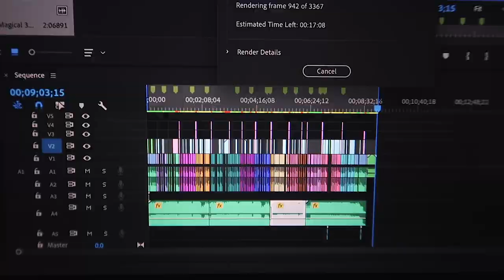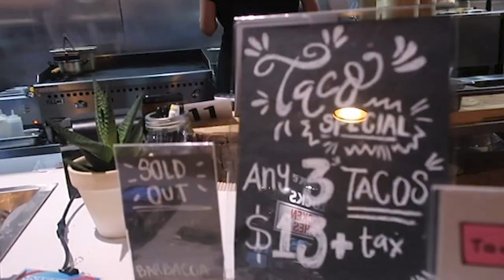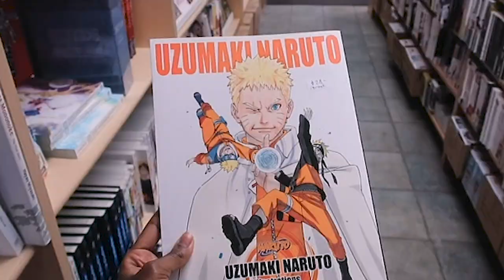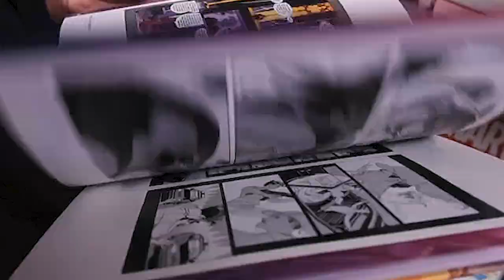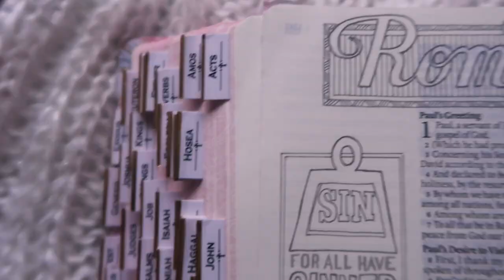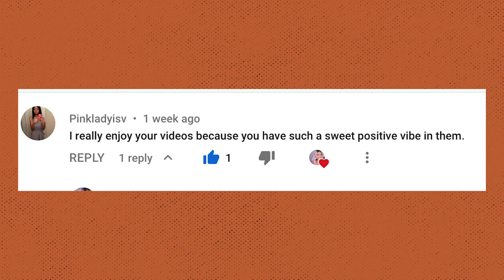A *Real* Week in the Life of a YouTuber 🌸🍒 Tori Kelly Concert, Boba, Manga + Comic Book Stores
Hey, galaxies! In this video, I give you a peek into a "real" week in the life of a YouTuber and lifestyle blogger. My life right now is pretty flexible, and I wanted to document this moment (that may not last forever). I hope this inspires you to combine your paycheck with your lifestyle so that you don't settle for less. Follow your passions. Do the crazy thing. Take the road least travelled. Be brave. Dattebayo!

Also, a collection of concert footage from the 2019 Tori Kelly Acoustic Sessions Concert at Roy Thompson Hall in Toronto and a super cute bubble tea cafe.

This is also a taste of what it's like to live in Toronto.

🎥 TOOLS OF THE TRADE:
☞ Vlog Camera
☞ Main Camera
☞ Zoom Lens
☞ Prime Lens
☞ Shot Gun Mic
☞ Vlog Tripod
☞ Ring Light

Note that some links in the description are affiliate links, which means if you purchase through the links provided above, I will earn a small commission and you will be supporting my channel.